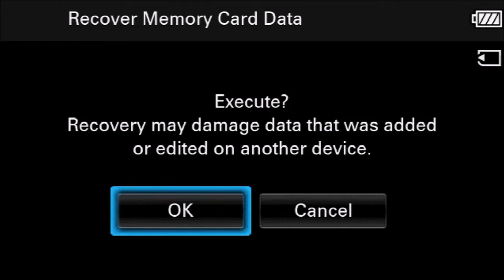Hyde Reserves vs Bradford RIASA | Full Game | 26/10/2018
Richmond International Academic & Soccer Academy (RIASA) | Earn a US/UK-accredited degree in a professional UK soccer environment.

Register for a RIASA ID Camp►

Apply for the RIASA Leeds Programme►

Follow RIASA online►

RIASA is the only programme of it's kind in the world, offering student-athletes, mainly Americans, the opportunity to study for a dual-accredited US/UK degree whilst playing soccer in a professional UK soccer environment in Leeds.

Meaning that they can pursue their ambitions in soccer with a respected, reliable and transferable degree to fall back on if their path doesn't lead to the professional game.

Discover more►